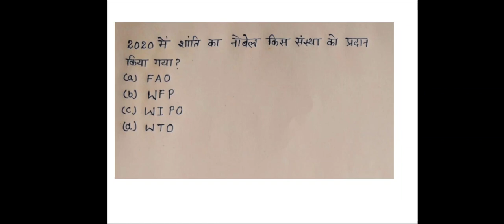शान्ति का नोबेल पुरस्कार 2020। Nobel Peace Prize 2020l विश्व खाद्य कार्यक्रम। WFP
NobelPeacePrize_2020.
शान्ति का नोबेल पुरस्कार 2020।